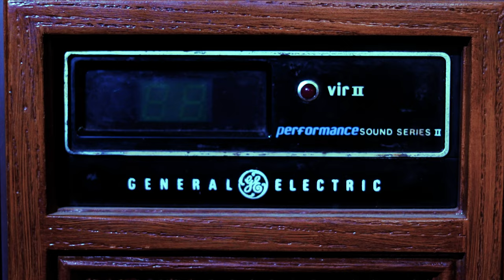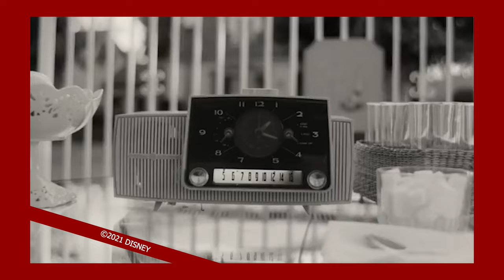WandaVision Lessons For Creators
In this video let's geek out over WandaVision that's got not just comic fans talking, but TV and Film fans too and let's take some lessons from the while we're at it!

0:00 Welcome!
1:14 Lesson 1
2:14 Lesson 2
3:46 And Now This
4:32 Lesson 3

Music this episode:
MUSIC BED.
Get Your 1st Month Free with this